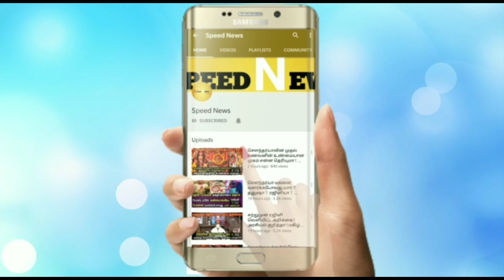மனிதராக இருந்தவர்க்கு கடைசியில் அந்த கடவுள் செய்த அதிசயம் ! நம்பாத அதிகாரியல் கடைசியில் நடந்த கதை !